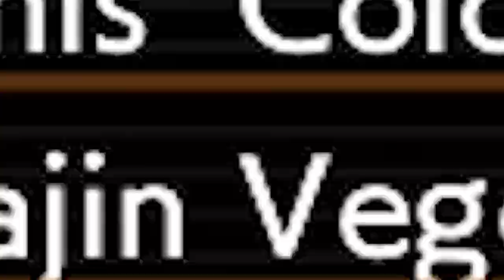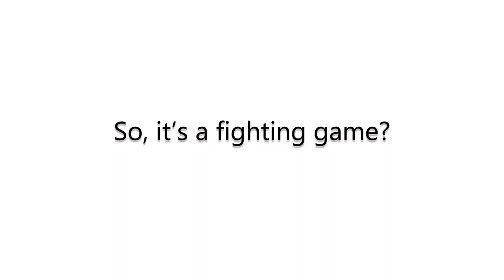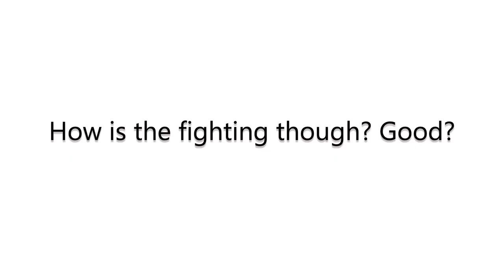Dragon Ball FighterZ Review - Hey, is your name Shenron? coz I'm gonna be Dragon my Ba... wait, no!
There isn't much to spoil in this game, so let's call this my spoiler-free review of Dragon Ball FighterZ. Oh, and I suck at fighting games...

There isn't much to be said about DBFZ... it's basically perfect, or as perfect as a Dragon Ball fighting game could be. The presentation is really what gets me, it's almost like watching the anime.

I'm so glad the full English voice cast were involved, because Vegeta just isn't Vegeta to me unless he's being voiced by Chris Sabat. There's no need to switch to the Japanese vocals in this game!
♥ Find all the Latest JRPG Deals, Preorders, and Must Play Games

♥ Follow Jay RPG on social media for the latest updates ♥

♥ Trial these Amazon Services for Free to Help Support Jay RPG ♥
Audible 30 Day Trial (2 FREE Audiobooks,)